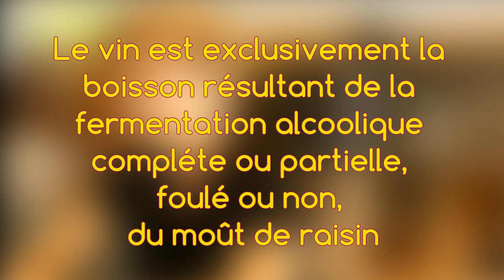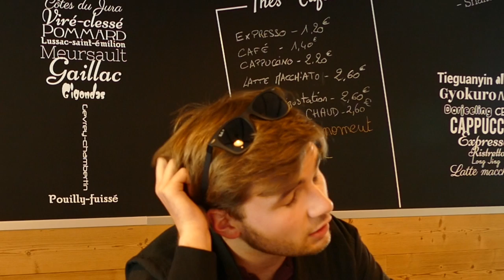La Vinification des vins Rouge - Epic'Wine 02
Et voici l'épisode 2 d'Epic'Wine !!!

J'explique dans les grandes lignes comment on fait réellement du vin rouge, du raisin au produit fini, j’espère que ça vous aidera a mieux comprendre le travail d'un vigneron.

La suite logique est donc la vinif en blanc !! Z'allez voir ce sera cool aussi, et ça arrivera bientôt.

Je précise évidemment que la recette de vin de Roland Michel n'est pas à reproduire à la maison. Ceci est une vaste blague hein ?

Je me suis surtout basé sur le traité d'oenologie tome 1
Voila un lien si tu as envie de te ruiné pour ce bouquin :